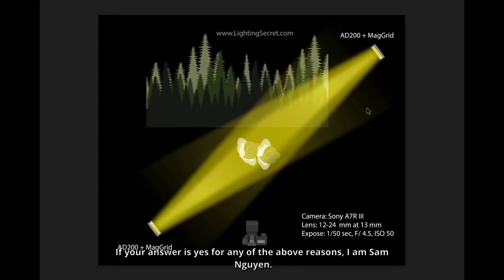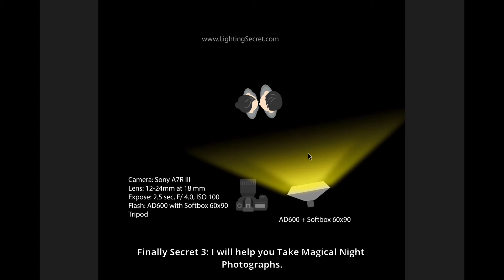FineArt Lighting Secret Online Course - Master The Outdoor Light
Sam Nguyen is a world-class photographer known for his creativity and passion for photography. Sam is the brand ambassador of the MagMod lamp, Godox Educator, and the ambassador to promote the image of Korean tourism.
In addition, Sam is also a lover and willing to share knowledge with the community; Sam will share his techniques and techniques with you through sharing on Youtube and his website.